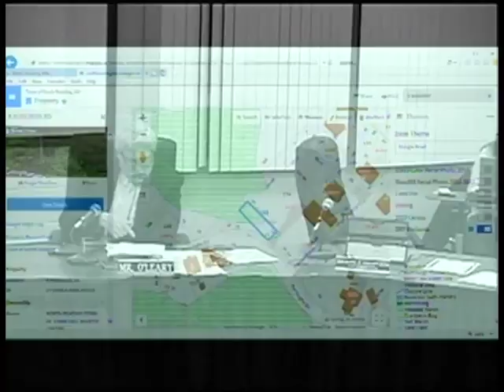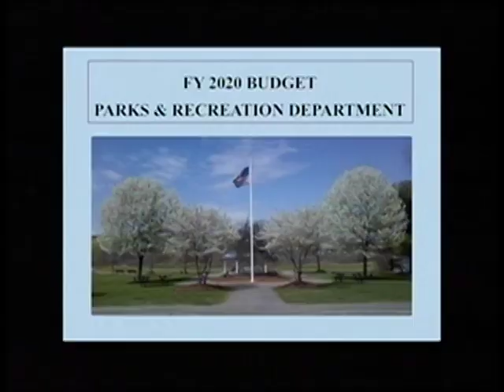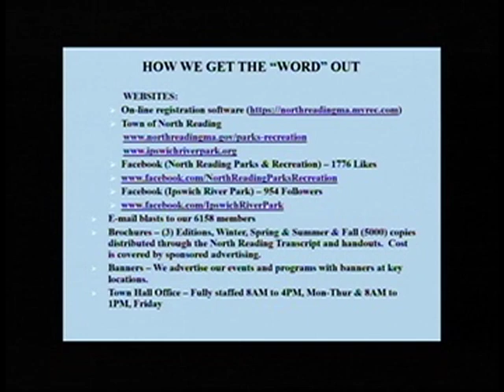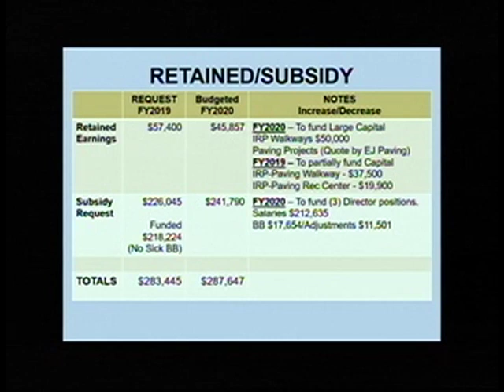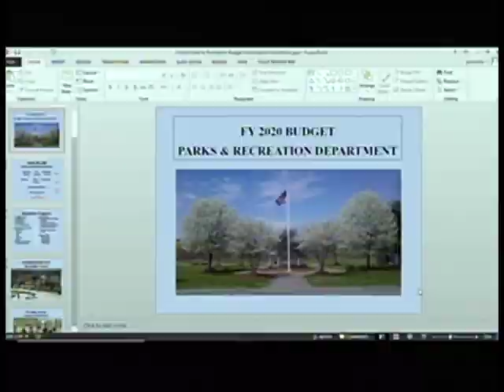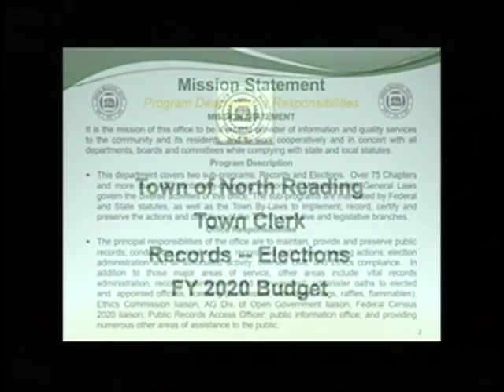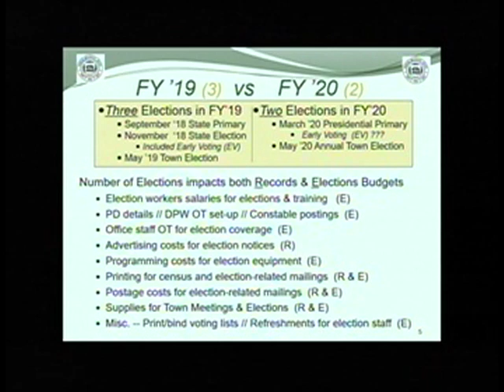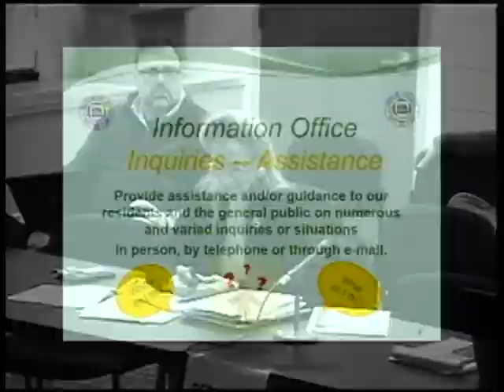North Reading, MA Select Board Meeting 03/18/2019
The North Reading Select Board held a meeting on Monday, March 18th, 2019 at North Reading's town hall, room 14.